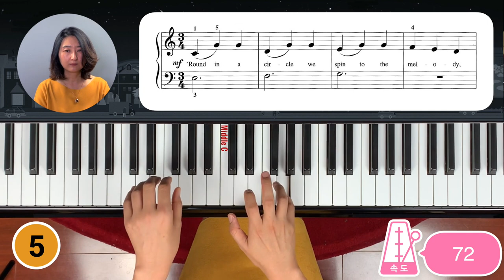[피아노 연습] "Circle Dance" Hal Leonard Piano Lesson Book 2 속도 72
[피아노놀이] 레벨4레슨1C영상 )에 대한 연습용 영상입니다. 천천히 같은 속도에서 지속적으로 칠 수 있게 도와줍니다.
It's practice video: in tempo 72, play 5 times
This video will help students to practice slow with steady tempo.